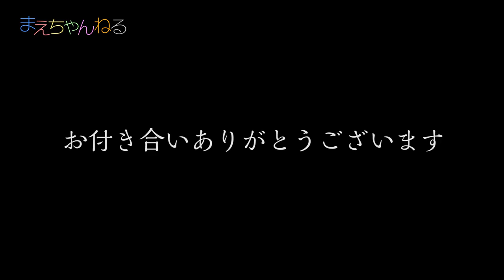ショート寸劇ありw ストームトルーパーとスター・ウォーズグッズを開封！ THE BLACK SERIES STORM TROOPER HELMET ローグ・ワン | まえちゃんねる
遂にブラックシリーズのストーム・トルーパー ヘルメットをゲットしました！今回のヘルメットはボイスチェンジ機能もなかなか良くて、クオリティも高くなりきれますw
スター・ウォーズファンは間違いなく買いです！

そして、そのヘルメットを被りながら、海外製チョコエッグやディズニーストアで購入した食器も開封しておりますw

▽スター・ウォーズ ブラックシリーズ ボイスチェンジャー ヘルメット ストームトルーパー（Amazon）

【コメント返信対象動画】
☆VFX寸劇あり！ 仮面ライダーレーザー Lv3 vs 仮面ライダーゲンム Lv3 仮面ライダーエグゼイド レベルアップライダーシリーズ08:チャンバラゲーマ&スポーツゲーマセット